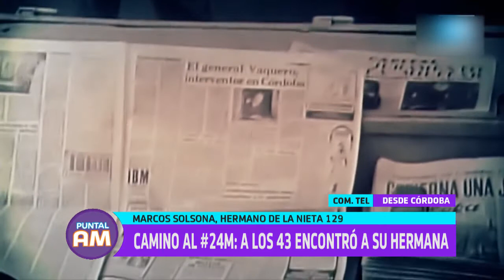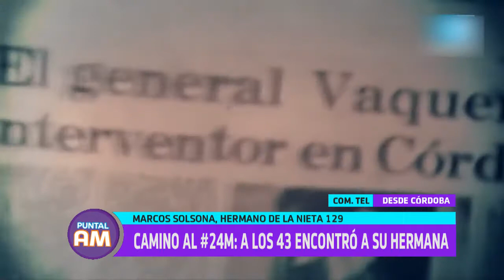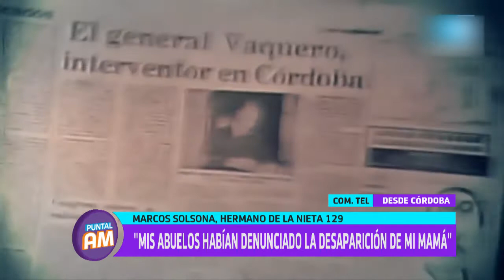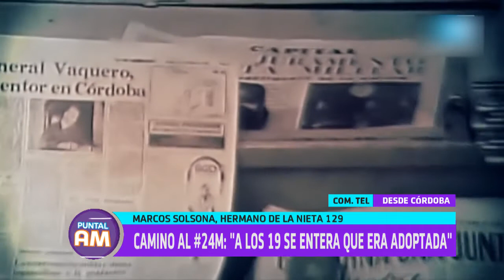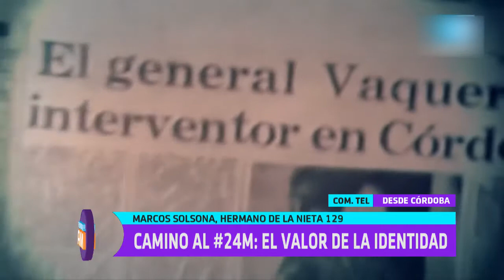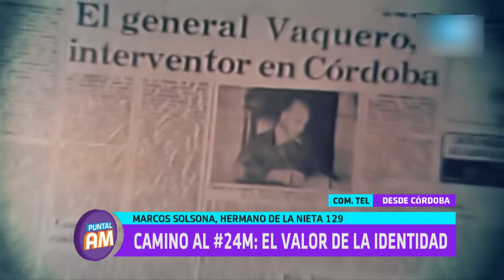Marcos Solsona: Camino al 24M - A los 43 encontró a su hermana